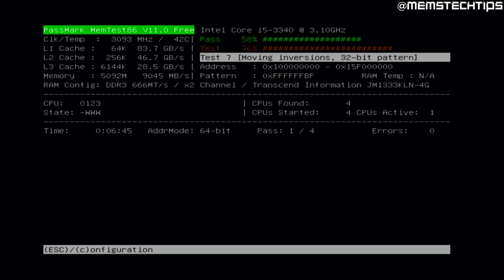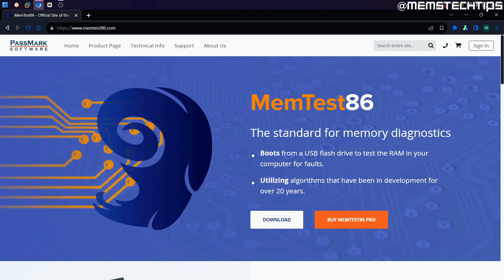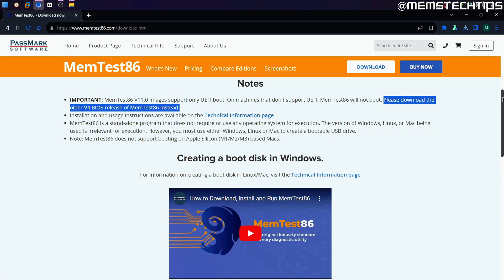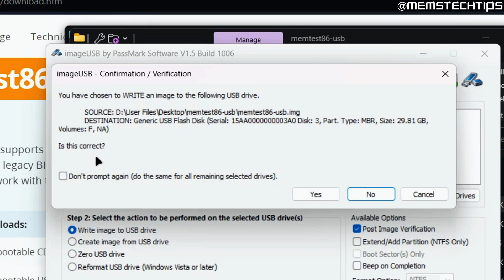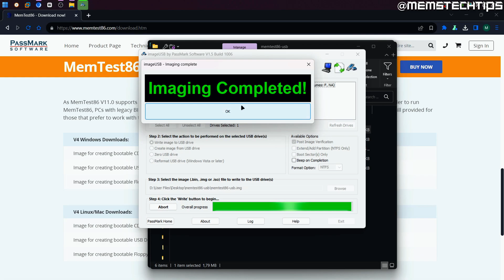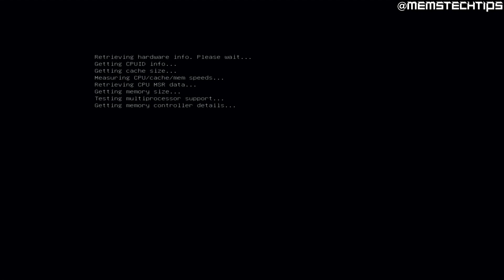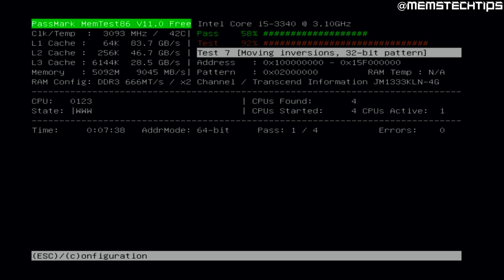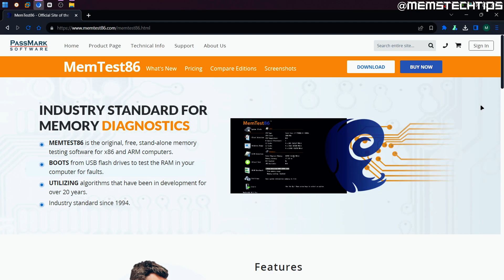How to Test Your RAM for Errors! (memtest86 Tutorial)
Learn how to test your RAM for errors with this Memtest86 tutorial! In this video, I'll show you how to use Memtest86 to check your computer memory. Whether you're running Windows 11 or another OS, testing RAM is crucial for system stability. By using the steps I show in this video you can ensure your memory is error-free and keep your PC running smoothly.

⏱️ CHAPTERS:
00:00 - Introduction
00:27 - Checking RAM or Memory
00:41 - Windows Built-in Memory Diagnostic (DON'T USE)
01:05 - Using Memtest86
01:50 - Downloading Memtest86
03:06 - Creating a Bootable USB Drive
04:49 - Running Memtest86
06:03 - Interpreting Test Results
07:19 - Testing Individual RAM Modules
08:49 - Ending the Test